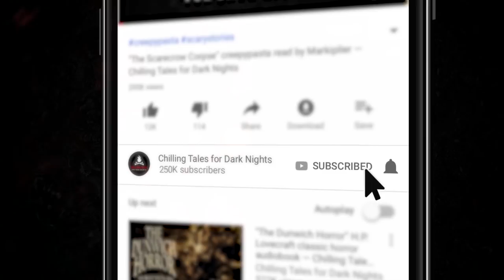"From Dark Places" S1E68 💀 Chilling Tales for Dark Nights Podcast (Horror Fiction Anthology)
On tonight’s program, we invite you to leave behind your safe reality, and descend with us into the frightening depths of the most terrifying imaginations, with audio adaptations of two rounds of frightening rounds of fiction from authors Robert Davis and Greye La Spina, about evil entities and atrocious art ✦ New 2021 Creepypasta Scary Stories Podcast

⚠️ Skip the standardized intro: 2:22

🚨 Today’s episode of Chilling Tales for Dark Nights is brought to you by BEST FIENDS, the critically-acclaimed puzzle-based adventure game, available for download now on your mobile device of choice ✦ Download Best Fiends FREE on the Apple App Store or Google Play. For more information and download links, visit their official

FEATURED STORIES:
3:03 "Longfingers and the Children of Snow" by Robert Davis (performed by Jesse Cornett)
15:30 "The Sinister Painting" by Greye La Spina (performed by Barry Bowman)

CREDITS
"Longfingers and the Children of Snow" by Robert Davis
"The Sinister Painting" by Greye La Spina
Performed by Jesse Cornett and Barry Bowman
Produced and mastered by: Craig Groshek
Script by: Craig Groshek